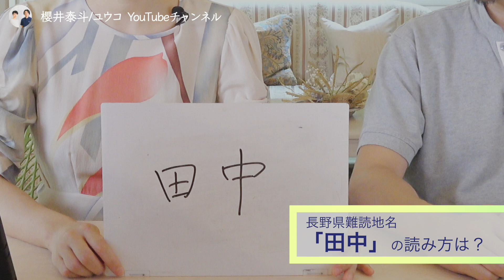【30代 地方移住夫婦】長野県に移住して７年目、妻からの抜き打ちチェックが・・・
2015年に東京都文京区から長野県軽井沢町に移住した夫婦が配信する、YouTubeチャンネルです。